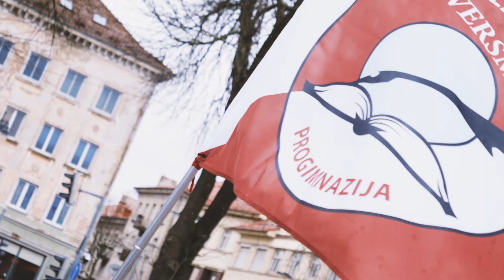Pasaulinės diabeto dienos minėjimas Klaipėdoje 2019-11-14 | „Diabeto IQ“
Renginio rėmėjas – UAB „Novo Nordisk Pharma“.